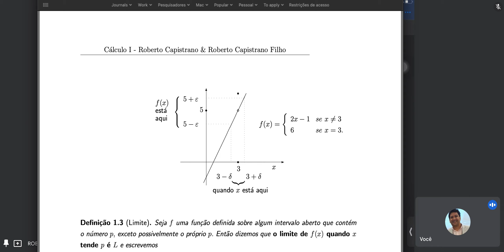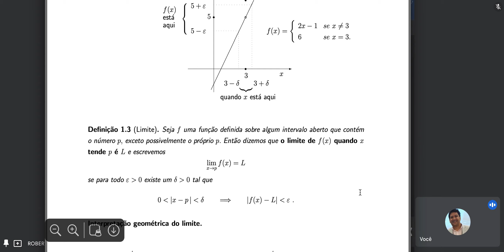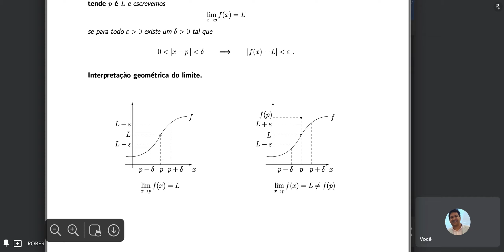Aula 1 - Cálculo 1 - Limite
Definições e Exemplos